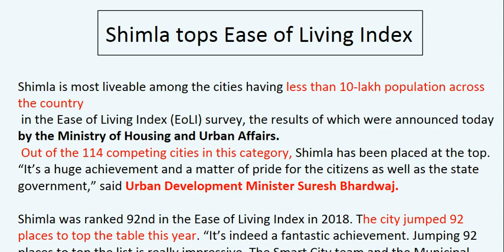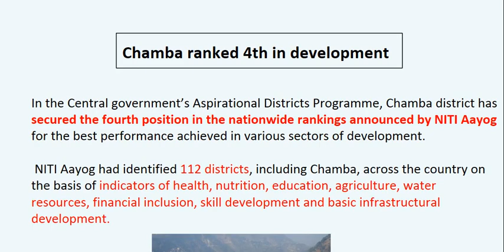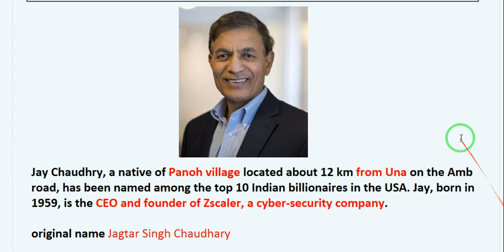Shimla tops Ease of Living Index & Top Headlines provident study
Shimla tops Ease of Living Index
Aspirational district
Una man among top 10 Indian billionaires in US